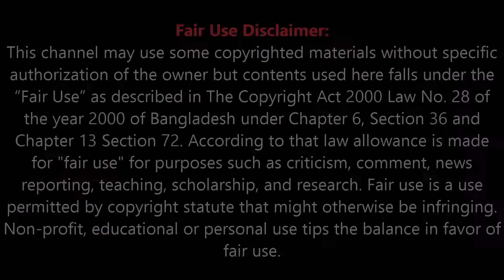প্রচলিত ভুল : ৭১ কাতার মানুষ জাহান্নামে যাবে, এক কাতার হবে জান্নাতি!